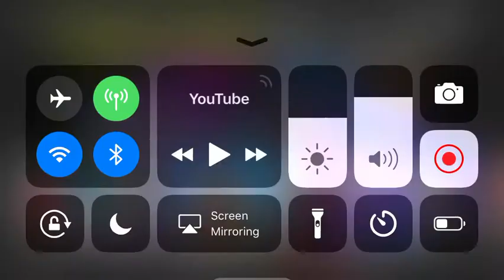Animal rights people in the hood